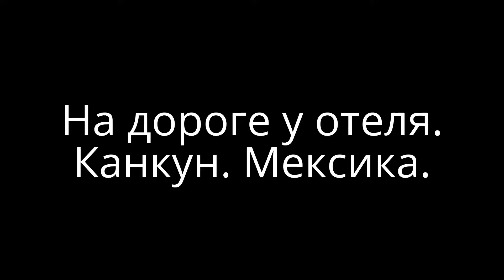Фотографии животных. Pictures of animals.